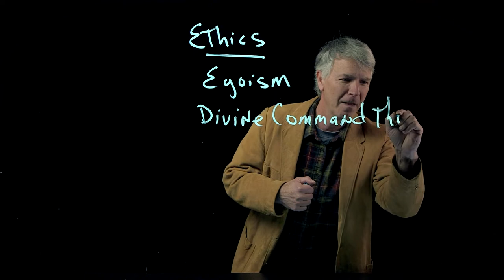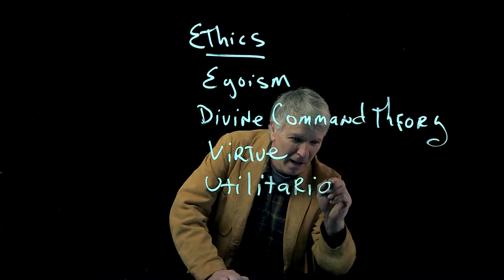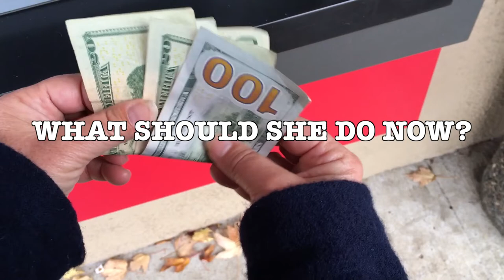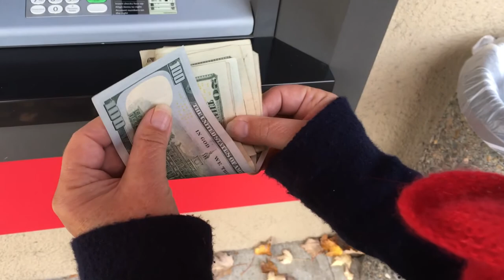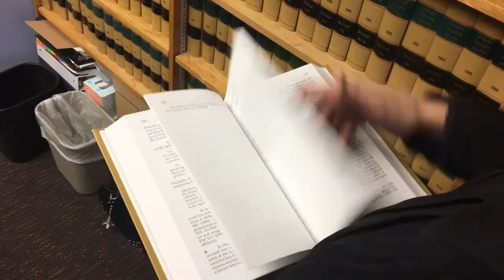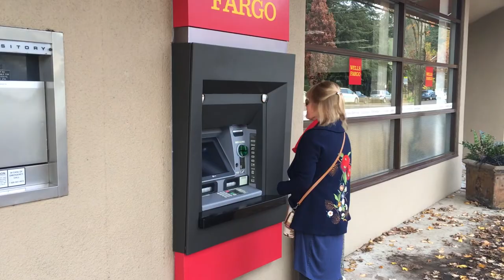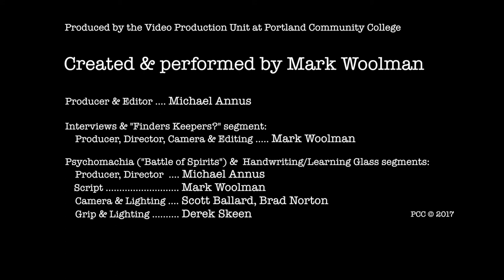"The Wonderful World of Ethics'"--PHL 202--Mark Woolman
This video is by Mark Woolman and was created for his philosophy course at Portland Community College (PCC) titled: "PHL 202: Ethics." Mark teaches courses in both Philosophy and Religious Studies at PCC.

Produced by the Video Production Unit at Portland Community College
Created & performed by Mark Woolman
Producer & Editor Michael Annus

Interviews & "Finders Keepers?" segment:
Producer, Director, Camera & Editing Mark Woolman

Psychomachia ("Battle of Spirits") &  Handwriting/Learning Glass segments:
Producer, Director Michael Annus
Script Mark Woolman
Camera & Lighting Scott Ballard, Brad Norton
Grip & Lighting Derek Skeen